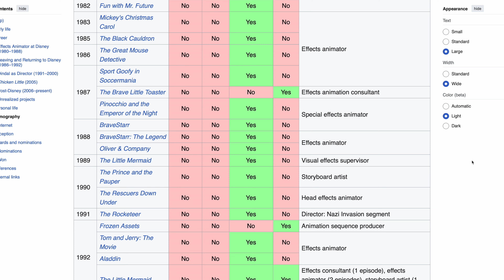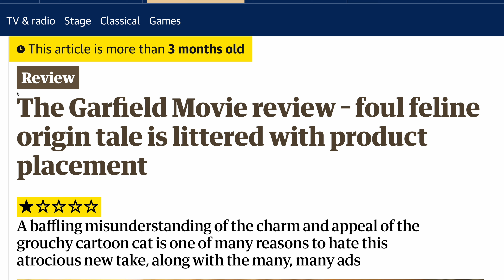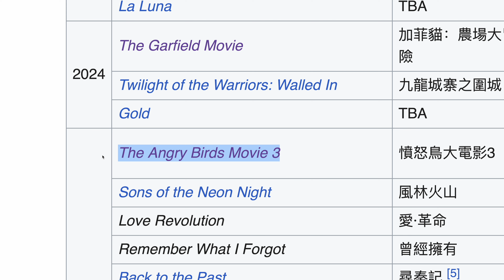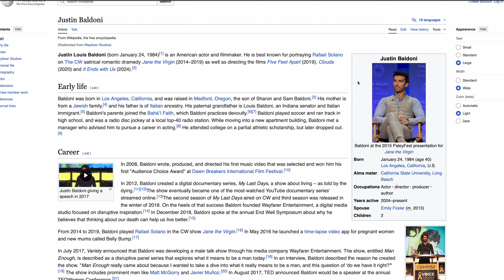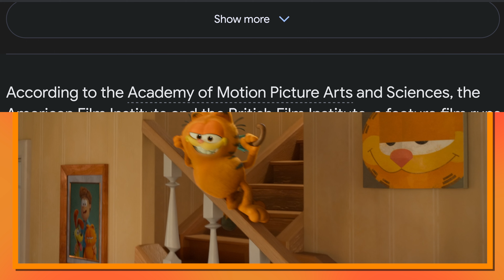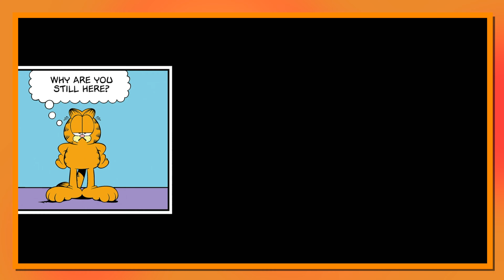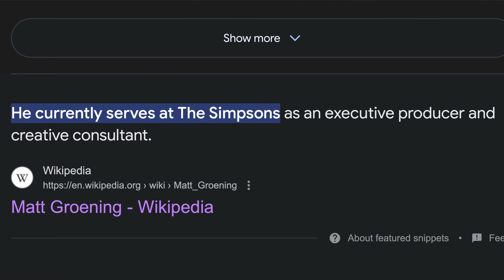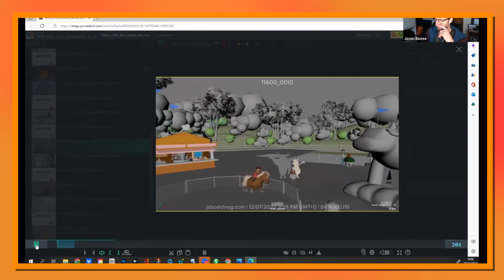The Garfield Movie | Purrplexing - Zach Attack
Moo.

Second Channel - ‪@ZachAttackExtra
Clips Channel - @ZachAttackClips

"Event Battle" - Paper Mario: The Origami King
"African Mines" - DuckTales: Remastered
"Dire Dire Docks" - Super Mario 64
"Shroom City" - Paper Mario: The Origami King
"Marble Zone" - Sonic the Hedgehog
"Underground Cave" - Super Mario 3D World
"Bowser Battle 1 ~Nimbus Arena Showdown~" - Super Mario Odyssey
"The Moon" - DuckTales: Remastered